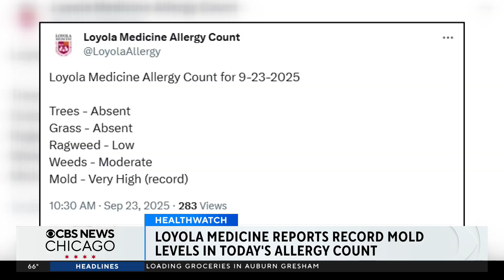Highest level mold count recorded in more than a decade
This is the time of year where higher mold counts are typically seen because heat hangs on from summer as trees start to decay. Experts said Tuesday has the highest recorded mold count since 2014.